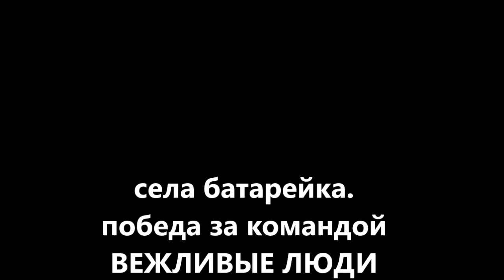тактическая игра 11 июня 2017 4й БОЙ Карта Меншен ПЕЙНТБОЛ КЛУБ СКОРПИОН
Серия тактических игр от пейнтбольного клуба Скорпион

1 тактическая игра прошла 11 июня на Карте Меншен
2 тактическая игра 9 июля 10:00, Окопный городок
3 тактическая игра 6 августа 10:00 Карта Дисней-Деревня

9 июля в Пейнтбольном клубе Скорпион пройдет
открытая (сборная) игра для всех желающих
на пейнтбольной, игровой карте "Окопный городок"!

Ваше желание поиграть в пейнтбол не всегда бывает совпадает с желаниями ваших коллег или друзей, всегда хотели попробовать, но
не было компании или времени.
Приезжайте 9 июля на открытую игру, сбор в 10:00, начало 11:00

Преимущество открытой игры в пейнтбол заключается в том, что Вы можете прийти на игру в любом составе (от 1 человека).

Вход Прокат: 6 000 тенге (500 шаров + экипировка)

Для игроков Со Своим оборудованием
Вход на игру 2 000 тенге
Шары: 1 коробка = 8500 тенге

Просьба ко всем, кто приедет, звонить и подтверждать свое участие!

Приглашаем всех поклонников и любителей игры в пейнтбол принять участие в Открытой игре.